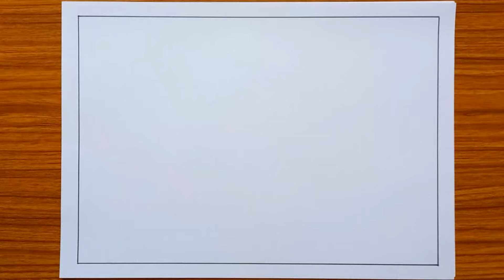মন্দির দিয়ে একটি সুন্দর প্রাকৃতিক দৃশ্য অঙ্কন||How To Draw Trample scenery